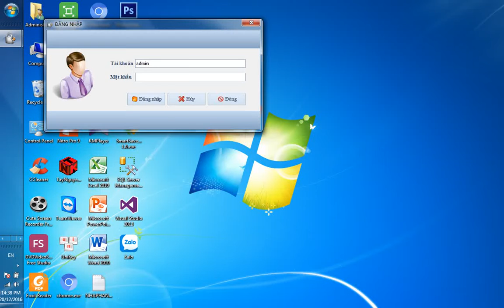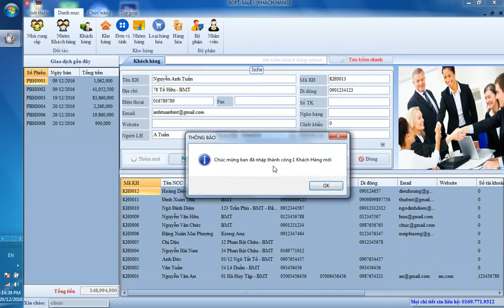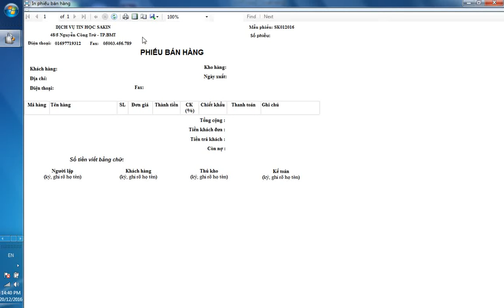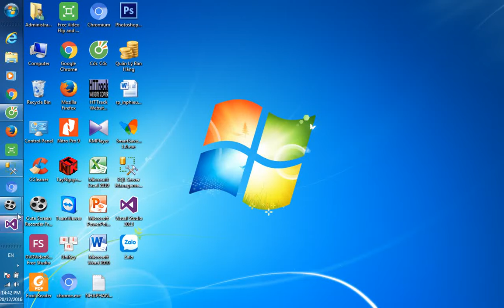Hướng dẫn tạo phiếu bán hàng đơn giản_Phần mềm bán hàng Sa_Soft 2017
- Đầu tiên là tạo thông tin khách hàng(Nếu là khách hàng mới).
- Vào Menu chức năng/click vào bán hàng:
+ Nhập thông tin phiếu xuất/ lưu.
+ Nhập thông tin chi tiết phiếu xuất... LƯU.
+ Thanh toán phiếu xuất.
+ In phiếu xuất hàng đưa cho khách.(Có thể xuất ra file word + excel + pdf)